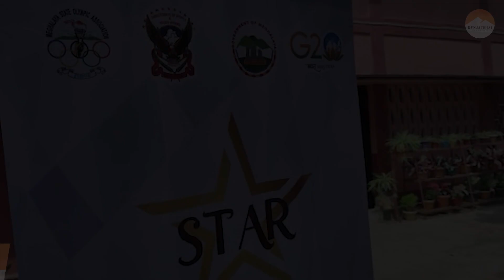PYNSANGEH SHWA KA MSOA ÏA KA PROKRAM STAR TALENT IDENTIFICATION NA KA JINGSHIT KYRANG KA SUIÑBNENG